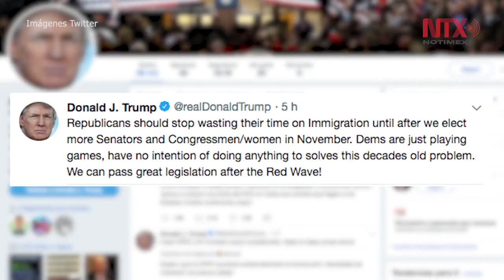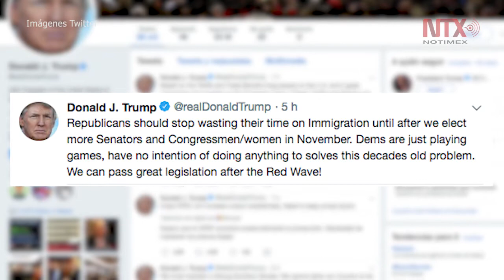Trump pide a republicanos no perder tiempo con migración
Los republicanos deberían de dejar de perder el tiempo en migración hasta después de las elecciones de noviembre: Trump